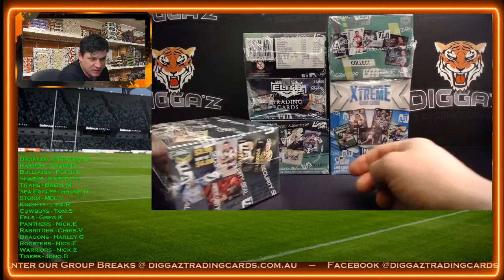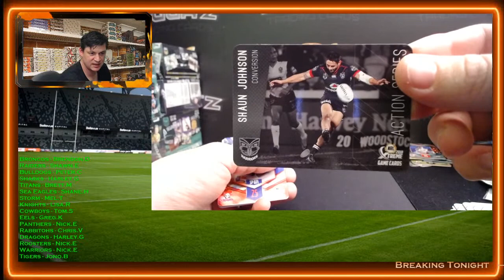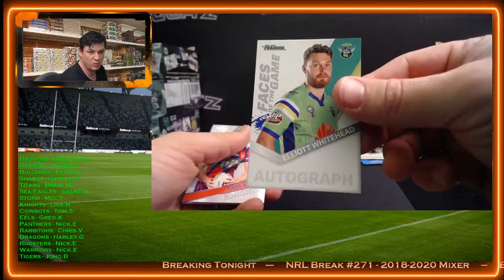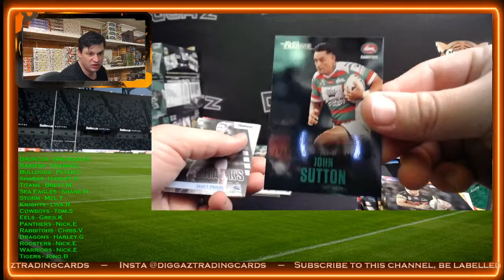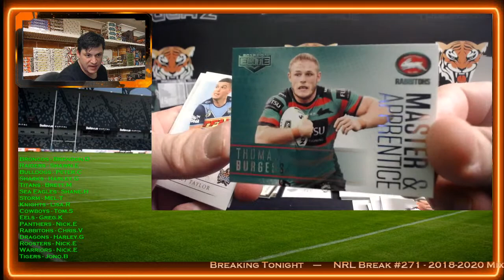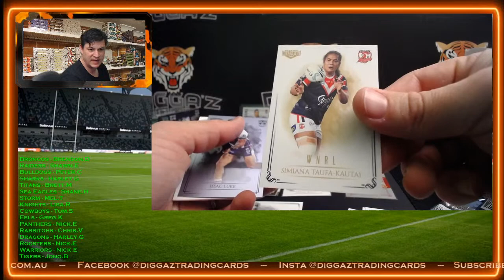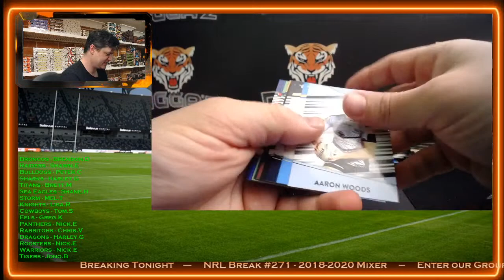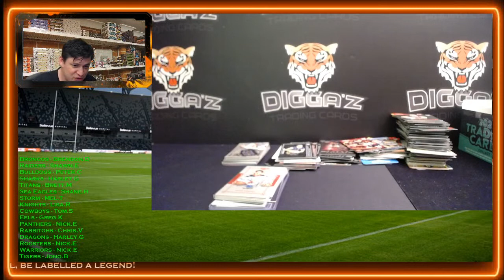NRL Break #271 - 2018-2020 Mixer